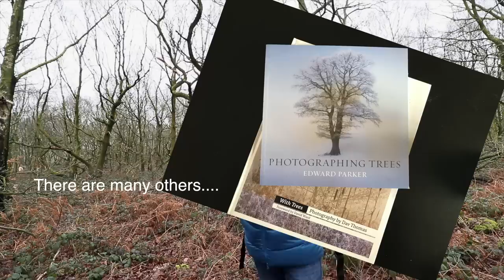Inspiring Woodland Landscape Artists & Ideas To Help Improve Your Photographs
After 3 months away, i'm sure many of my subscribers will have forgotten how ugly i really am. Today i discuss the elements of woodland photography that may help you to get a better landscape photography shot of trees and woodland. We talk about conditions, taking light out of the image and more. I also discuss photographers that inspired me to take images of woodland including Simon Baxter, Danny Howarth, Neil Burnell and Lars Van De Goor. Links to their websites below. Peace x

Simon Baxter

Lars Van De Goor

Neil Burnell

Dan Howarth